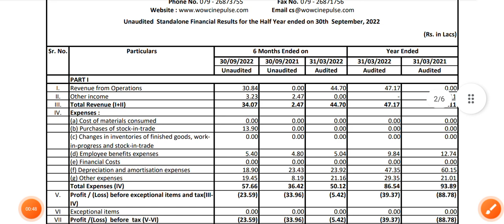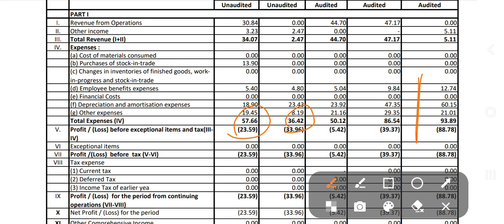City pulse multiplex ltd Q2 result Announced jan-23